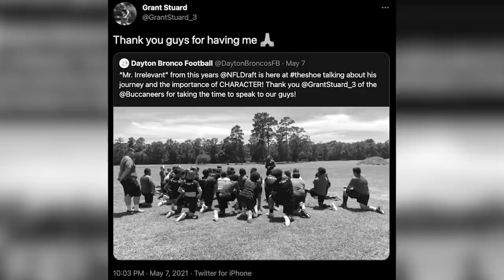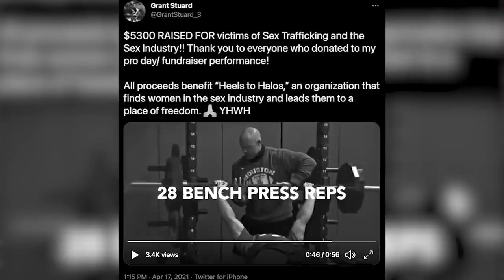Grant Stuard on 'Mr. Irrelevant' Title & Getting Drafted by Tampa | Slice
LB Grant Stuard joins team reporter Casey Phillips to discuss his journey to football, being 'Mr. Irrelevant' and getting drafted by the Bucs.